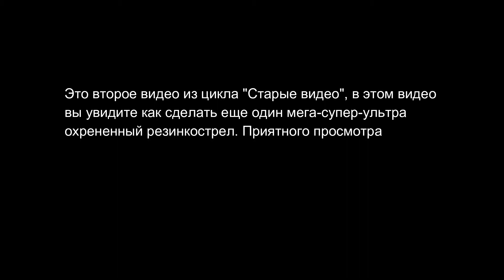КАК СДЕЛАТЬ РЕЗИНКОСТЕЛ ДВУСТВОЛКУ!!!